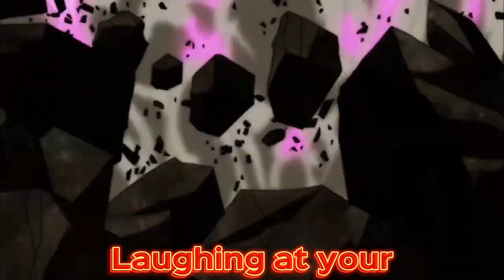Ultimate Battle- Jonathan Young/Dragon Ball Super AMV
I found this cover recently, and it slaps. I think I'll do this with all my AMV's moving forward.